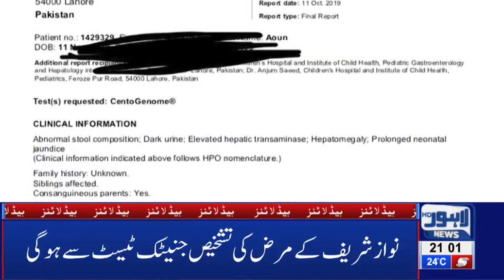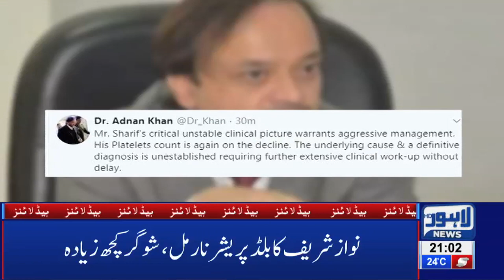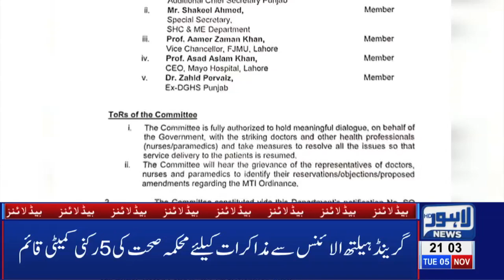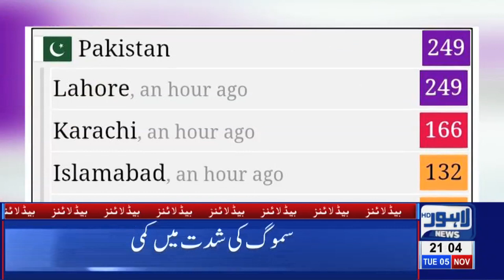Strict Action plan on Water Wasting | 09 PM Headlines | 05 November 2019 | Lahore News HD